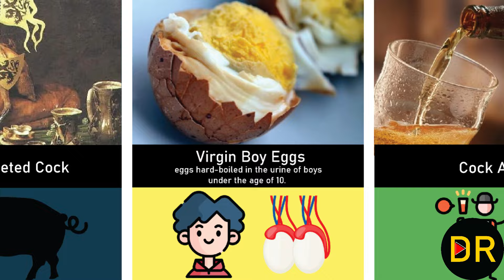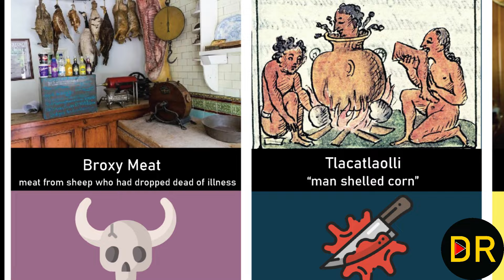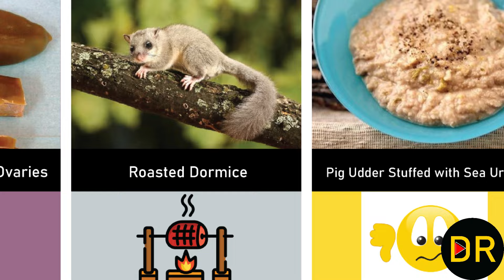Bizarre, Weird Foods of Ancient Rome | Weird Historical Foods That People Actually Ate